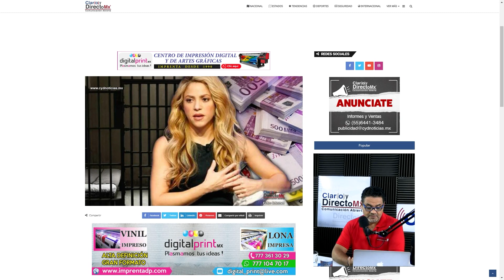La Fiscalía de España pide 8 años de cárcel para Shakira por presunto fraude fiscal